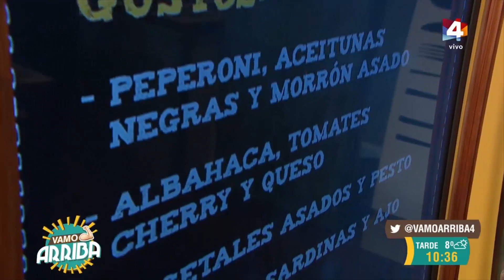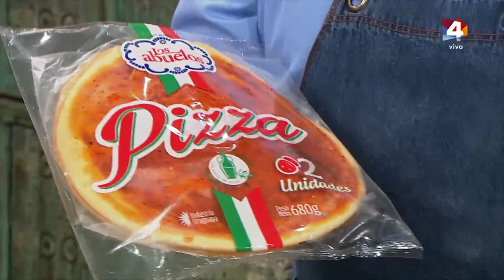Vamo Arriba - Festival de Pizzas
Marcelo Bornio nos prepara unas ricas pizzas.